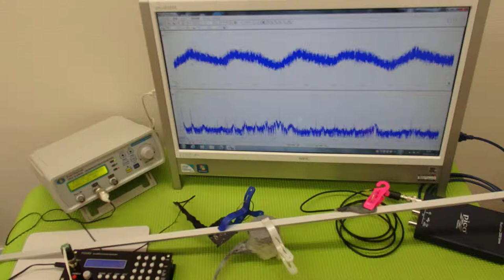対象物の振動モードに合わせた、超音波制御技術 ultrasonic-labo